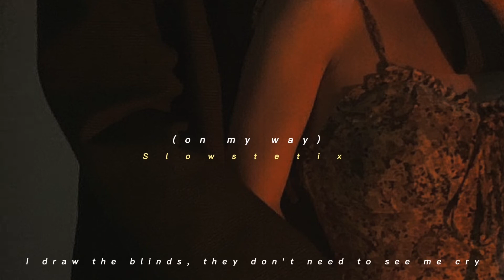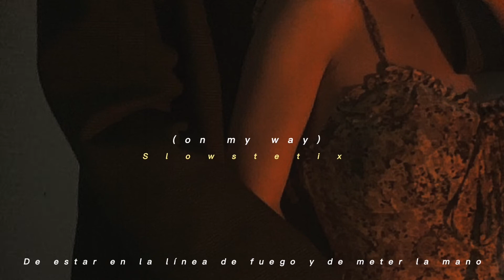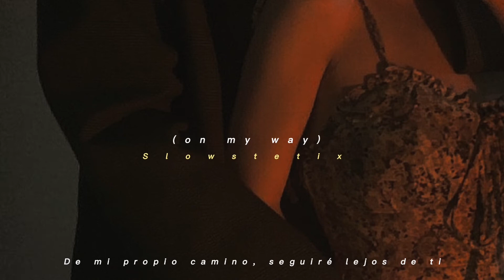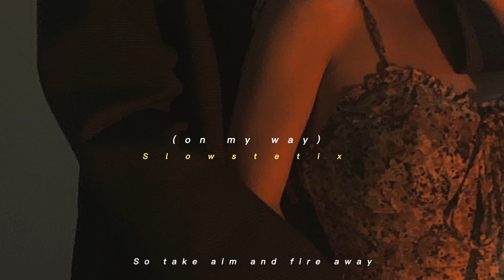Alan Walker, Sabrina Carpenter & Farruko (slowed+reverb+lyrics)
This channel is based on music. Neither the picture belongs to me, nor the song!

Lyrics:

I'm sorry but, don't wanna talk
I need a moment before I go, it's nothing personal
I draw the blinds, they don't need to see me cry
'Cause even if they understand, they don't understand

I'm taking my misery, make it my bitch

[Instrumental Break: Farruko]
Blep, yah, yah
Farru'
Yah-yah-yah-yah

Y tú no vez que lo hago porque te amo (Pu-pu-pu-pum)

[Pre-Chorus: Farruko]
De mi propio camino, seguiré lejos de ti

The fire burning in my eyes (The fire burning in my eyes, no)

[Instrumental Break: Farruko]
Blep